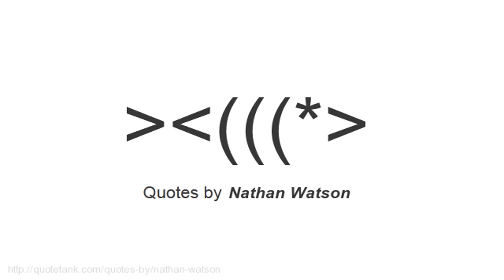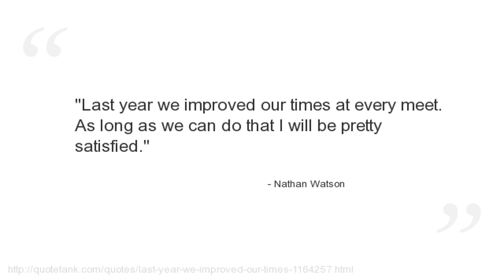Nathan Watson Quotes